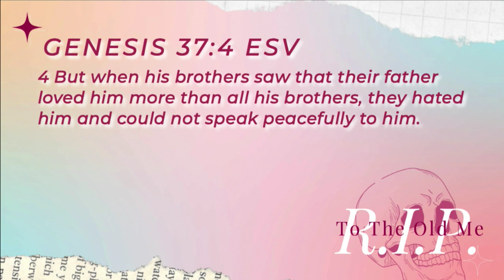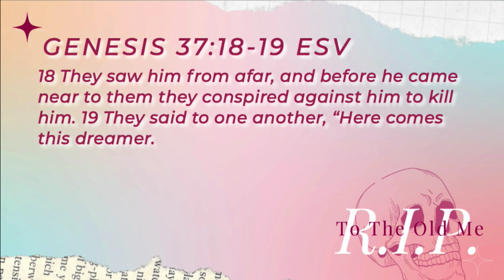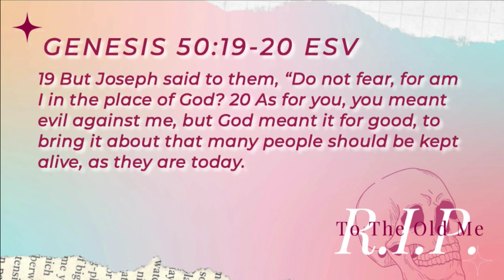RIP to Victim Mentality | RIP to The Old Me | Juana Florez